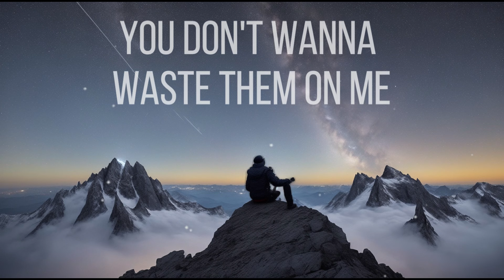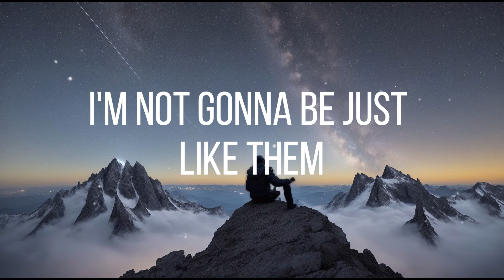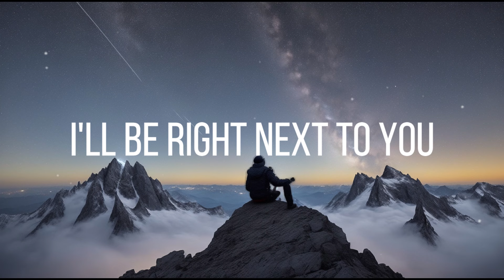Alan Walker, Peder Elias, & Putri Ariani - Who I Am (Lyrics) | FeelTheMusic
Lyrics :
I'll make my own mistakes 'til I'm wrong in all the right ways
I do not fit into the crowd
'Cause this is who I am, who I am
C'ya in the Next Video !!!